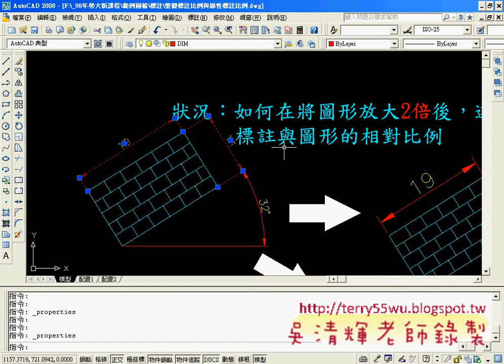17維持圖形標註的相對比例AUTOCAD入門教學 吳老師提供4